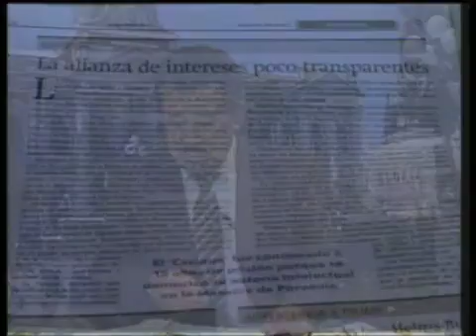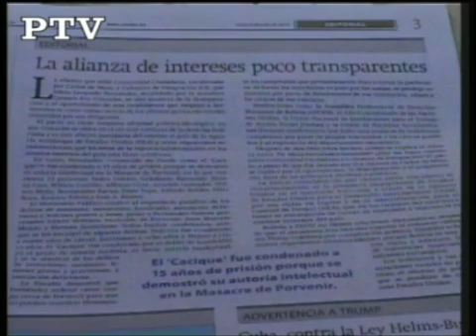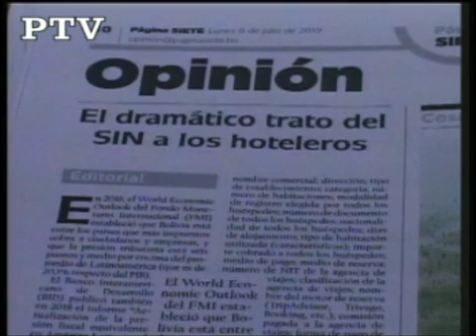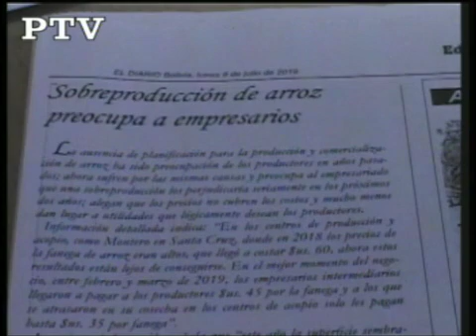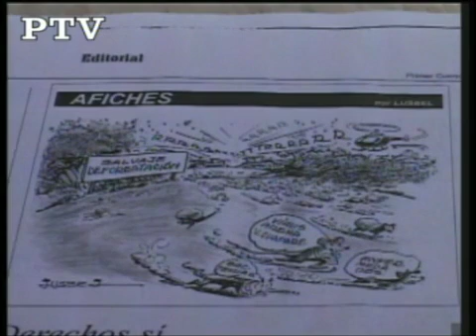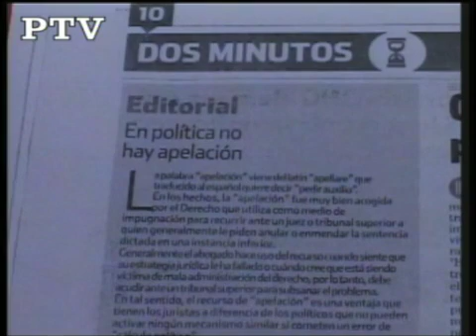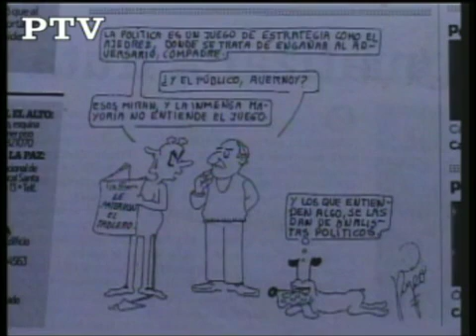08/07/19 EDITORIALES Y COLUMNAS DE OPINIÓN